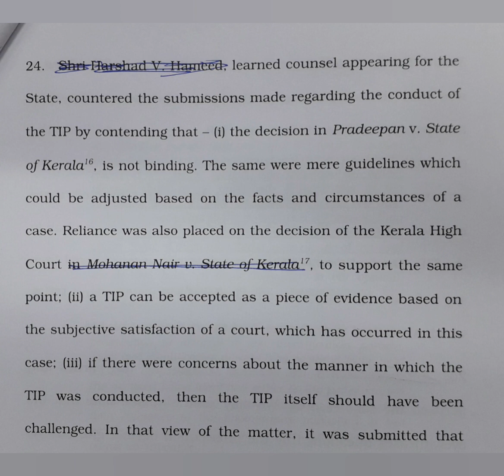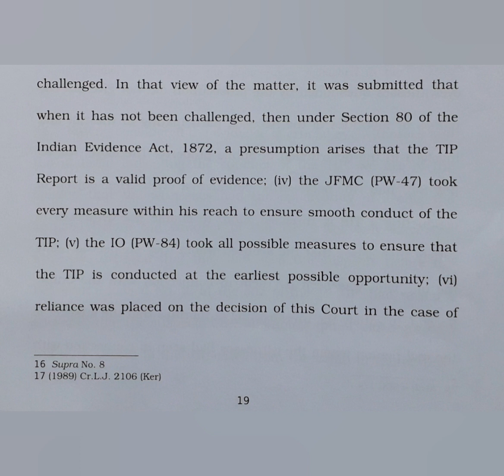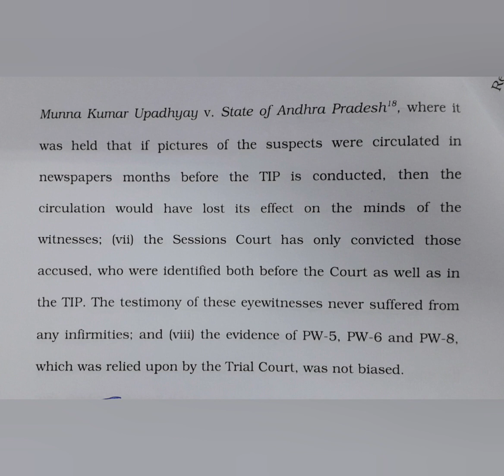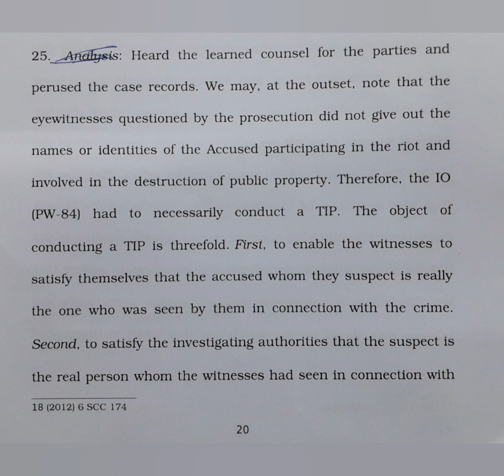120 WPM | Legal Dictation with Punctuation | SC Judgment | Gireesan vs. Kerala (3)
Supreme Court Judgment dated 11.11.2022 titled Gireesan Nair & Ors. etc. vs. State of Kerala